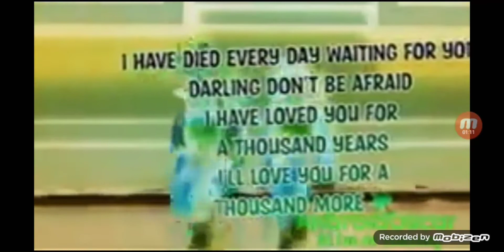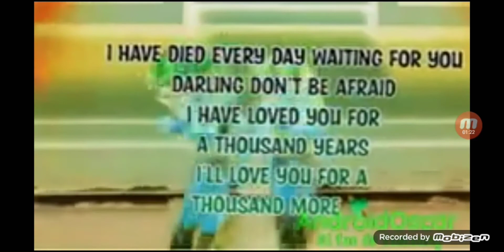[FALSO] Pantalla Antipirateria De Angry Birds 4.0 PC (Perú, 2009 - Presente)